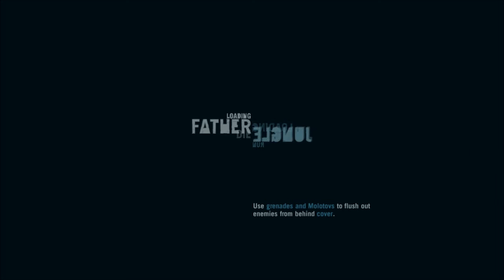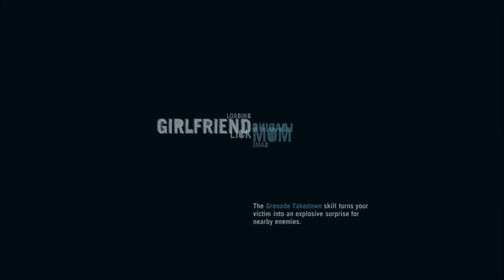Far Cry 3 - Végigjátszás ep45 |► mrSoul HD Gameplays